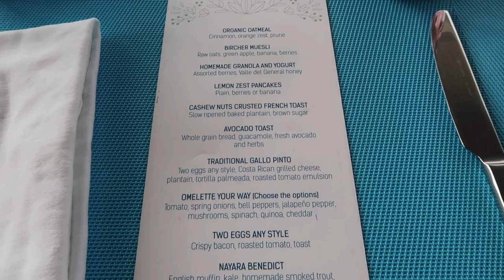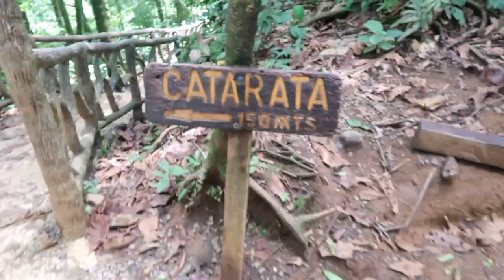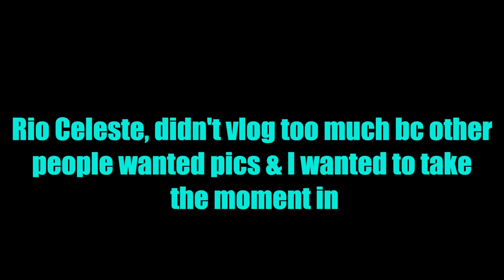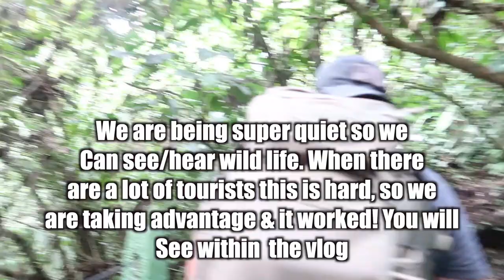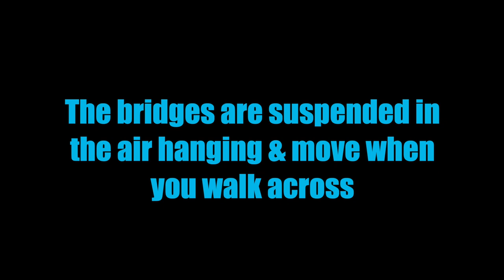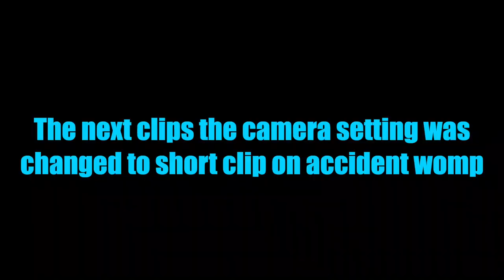LAST DAY IN COSTA RICA+ WE FINALLY SAW MONKEYS!